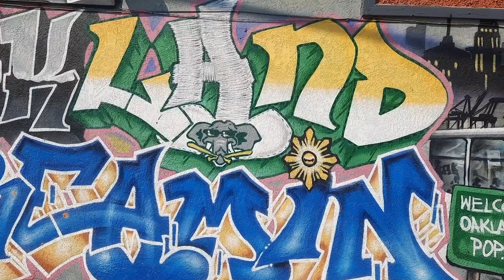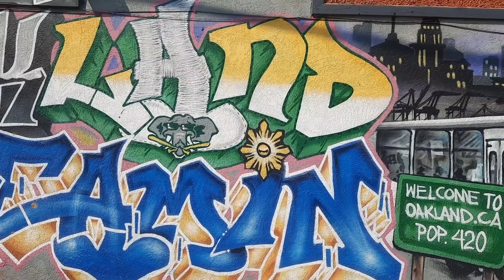GAMBLING ADDICTION: RAZOR RAZE tells All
Razor Raze tells his story of battling Gambling Addiction